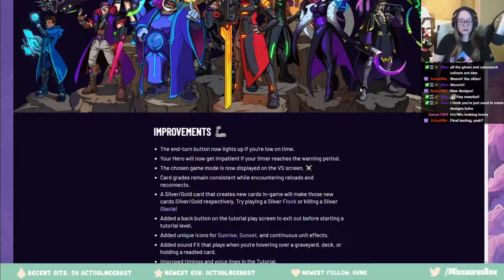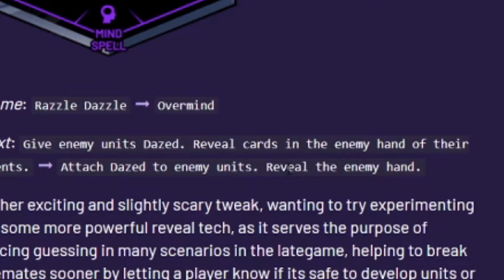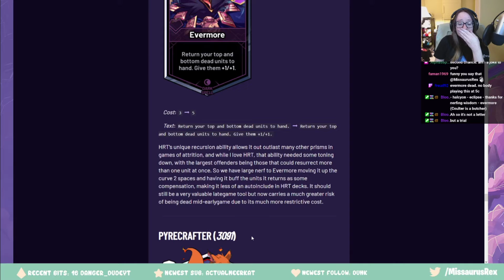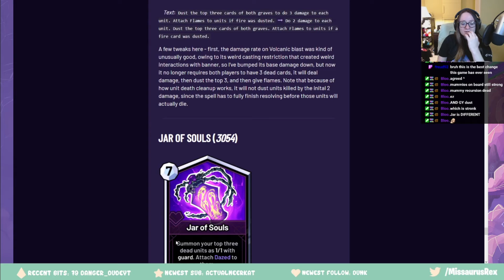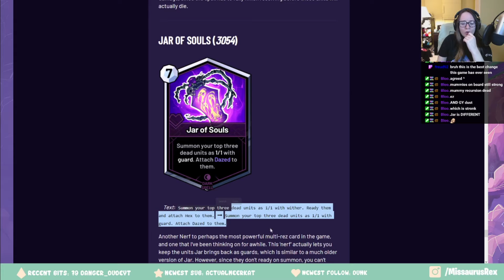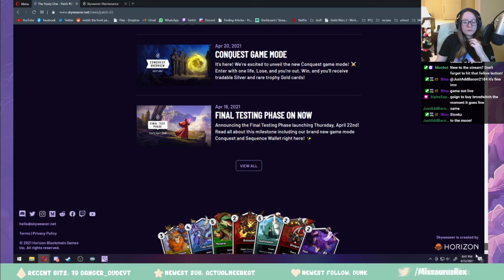Skyweaver Patch Notes #65 REACTIONS | Skyweaver Stream Highlight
Skyweaver this patch made me big sad